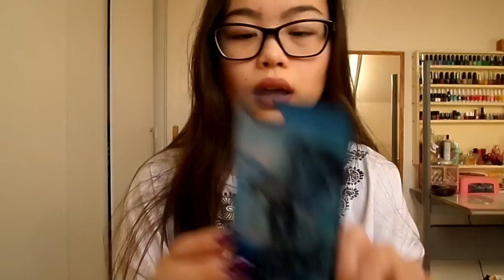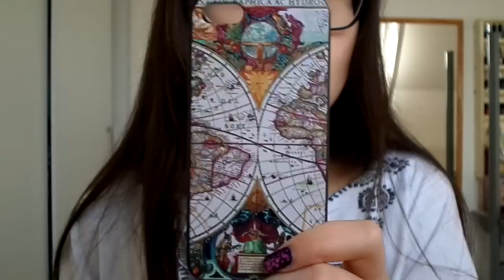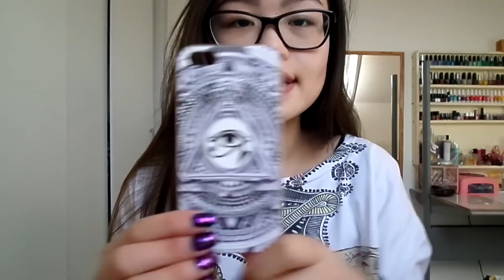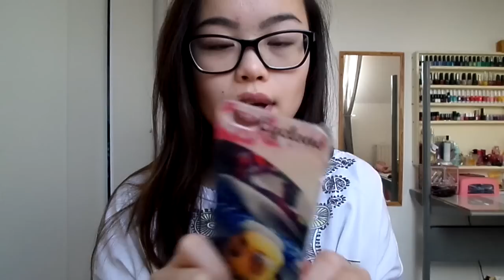[Tag]: All my cases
Hey aujourd'hui je vous fais le tag All my cases que vous m'avez beaucoup demandé donc c'est faaait !

Pour avoir plus d'informations sur moi !

-Je filme avec un APPAREIL PHOTO samsung DV150F

-Je monte mes vidéos avec le logiciel Windows Live Movie maker et Imovie

-Mes passions la mode/la beauté mais aussi beaucoup le Nail art

-Ma chaîne parle de vraiment tous ! vous pourrez y retrouver; Des tutos, des Hauls, des revues, beaucoup de Vlogs mais aussi des parodies, des tags ou bien des challenges.

Voila vraiment une chaîne qui pourrait toucher un maximum de personne que ce soit filles ou garçons mais beaucoup fille ahah :*
Une chaîne pour divertir ♥